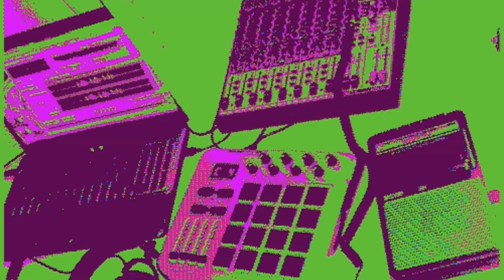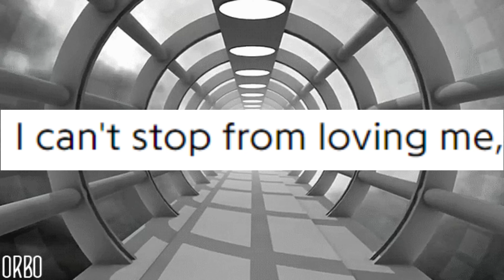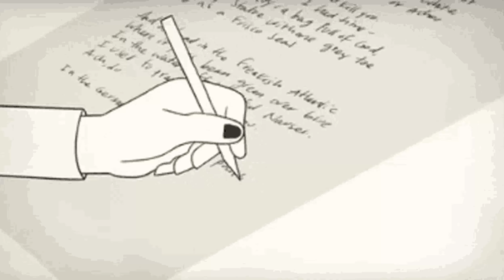Navy Blue - Ways of Knowing | RESEÑA DEL ÁLBUM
El debut de Navy Blue en un sello importante sigue demostrando que es uno de los raperos más poéticos y emocionalmente convincentes que existen

Fav.Tracks: Chosen, To Fall In Love, Life's Terms, Phases, Kill Switch, Window To The Soul, Freehold, Pillars, Look In My Eyes, Shadow's Shied

Bitcoin: 33KkWgk3U25nwhcJqdYhCv13VkDzbgdeFy
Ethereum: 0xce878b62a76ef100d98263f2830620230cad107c